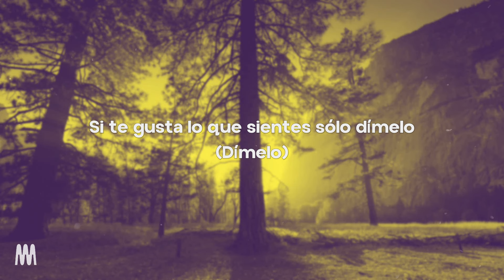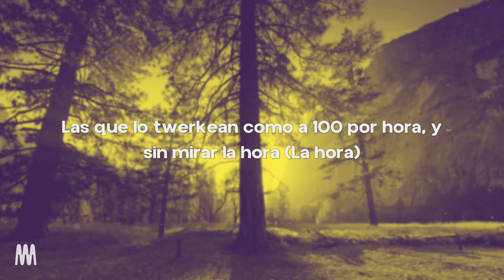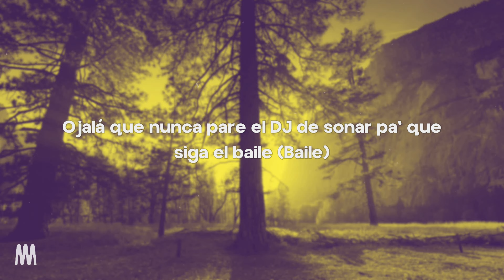Justin Quiles - DJ No Pare (Letra/Lyrics)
[Intro]
Ojalá que nunca pare el DJ de sonar
Pa' que siga el baile (Baile)
Dice que él termina a la tres, pero yo le pagué
Pa' que siga a las diez (Las diez)
La nena se está conservando (-vando)
Me mira y me sigue esperando (Esperando)
Si llego va a coger el mando y caliente le mando
Caliente le mando

[Coro]
Él dice que termina a la tres, pero yo le pagué

[Verso 1]
La fiesta no se acaba, baby, síguelo (Síguelo)
Que esto es hasta mañana, ven, pégamelo (Pégamelo)
Si te gusta lo que sientes sólo dímelo (Dímelo)
Y más tarde en la noche te complazco yo
A mí me gusta afincao', tu cuerpo pegao' (Pegao')
Pa' decirte lo más que me ha gustao' (Gustao')
DJ, póngale el ritmo acelerao'
Pa' que mueva lo que en el gym ha trabajao'

[Pre-Coro]
Oh-ah, ¿dónde están las nenas que se van a toa'? (Toa')
Las que bellaquean, las que colaboran (-boran)
Las que lo twerkean como a 100 por hora
Y sin mirar la hora (La hora)

[Verso 2]
Estacionen sus vehículos
Que el party no acaba, te lo digo yo (Digo yo)
Vamos, DJ, repítelo
Una sí, una no, una sí, una no (Una no)
Dale, mami, muévelo (Muévelo)
Hazte dueña del terreno (Terreno, terreno)
Que ahorita me adueño yo
Y te sueno como viernes de estreno (Estreno)
[Coro]

[Puente]
Oh-ah, ¿dónde están las nenas que se van a–van a–van,
las que, van a toa', van a, van a...?
Oh-ah, ¿dónde están las nenas que se van a toa'?
(Muévelo) Dale, mami, muévelo (Muévelo)
Van a-van a-van a, las que–
¿Dónde están las nenas que se van a toa'? (Toa', toa')

[Outro]
Ay, Justin Quiles, mami (Mami, mami)
J Quiles, baby (Baby, baby)
Dímelo Flow, Dímelo Flow
Rich Music
Yeah-yeah (yeah-yeah)
Simón dice-dice, yeah